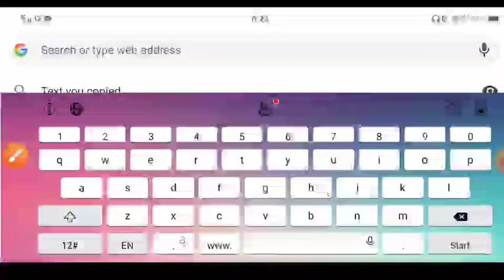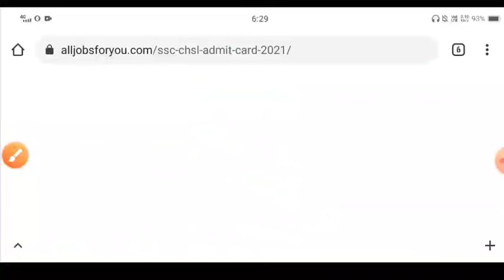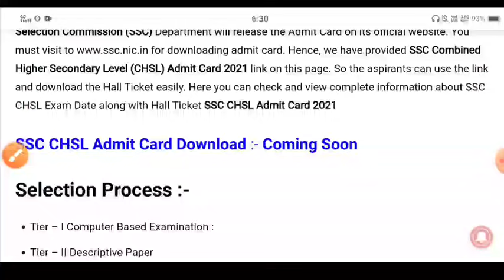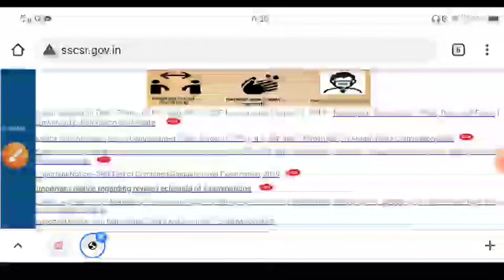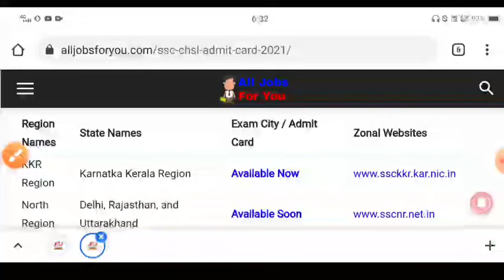SSC CHSL Application Status Check | SSC CHSL Admit Card | SSC CHSL State Wise Admit Card Download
SSC CHSL Application Status Check | SSC CHSL Exam Date, Exam City, Admit Card Check | State Wise 2021

SSC CHSL Application Status Kare Check | How To Check SSC CHSL Application Status SSC CHSL application status kaise check Karen Puri Jankari is video mein how to check application status SSC CHSL
SSC CHSL Admit Card Downlo
ad Date | SSC CHSL Exam 2021 | SSC CHSL Admit Card
Ssc chsl admit card 2021 ssc Exam Date
Ssc chsl admit card kab ayega puri jankari is video me hai.
Ssc chsl admi card 2021
Ssc Chal exam kab hoga